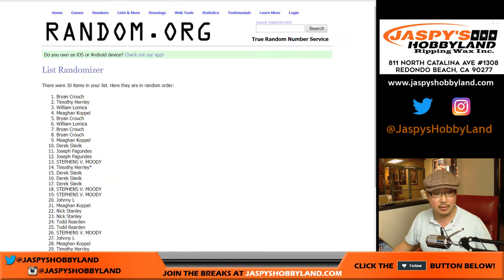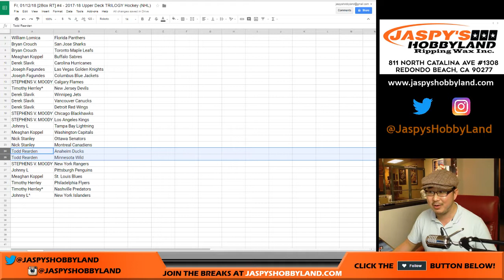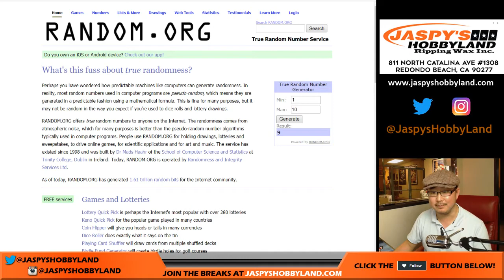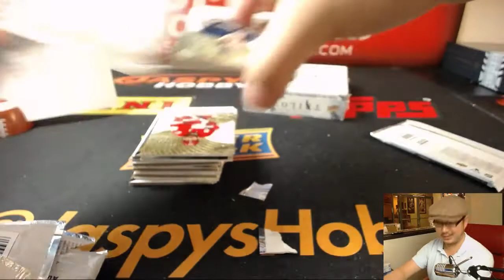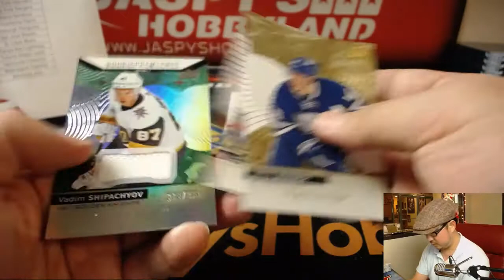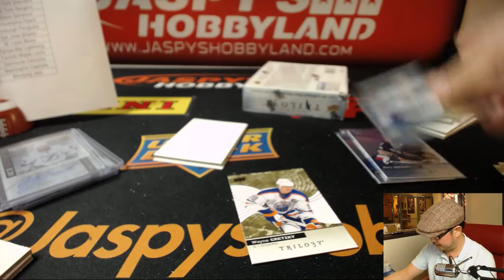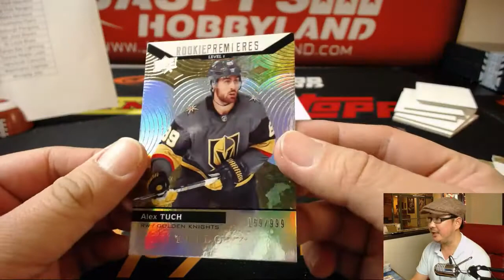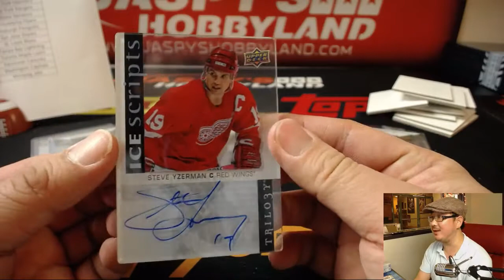Fr, 01/12/18 [2Box RT] #4 - 2017-18 Upper Deck TRILOGY Hockey (NHL)